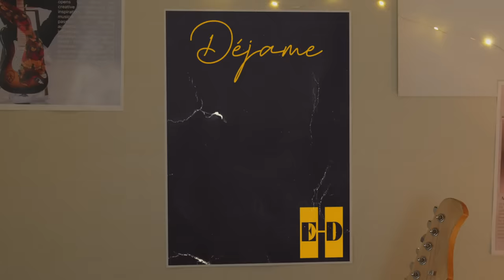Ed Harvest - Déjame (Official Music Video)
Actress: Giuliana Muente
Director: Diego Sarmiento Herencia
Executive Producer: Gonzalo Calmet
Line Producer: Fredy Aparicio Núñez
Director of photography: Julio Puertas Palacios
Lighting Technicians: Edgardo Febres, José Gibaja & Leonardo Aguirre
Editing, Color grading & VFX: Diego Sarmiento Herencia

Art director: Gonzalo Calmet
Set decorator: Edgar Antay Mayo
Costume designer: Edgar Valladares Rojas
Costume assistant: Ivan Francisco Armas Vidal
Make Up Artist: Gloria León Cornejo